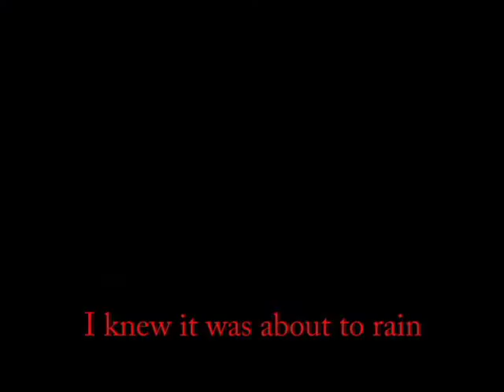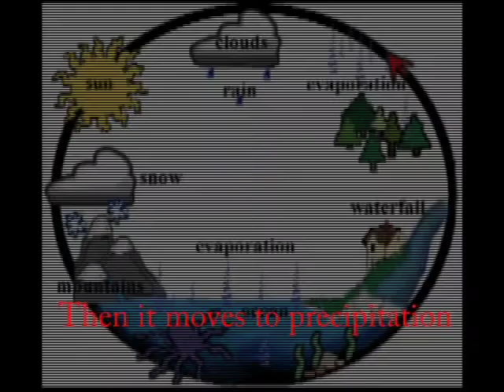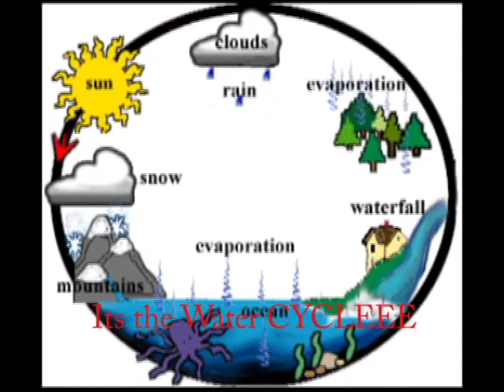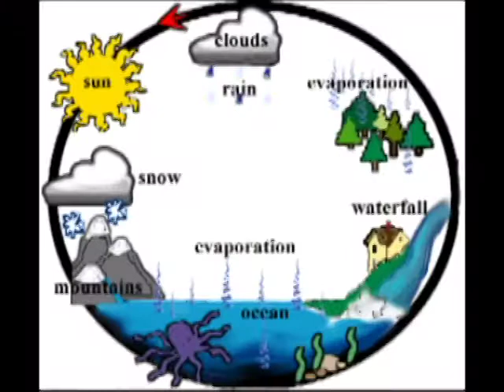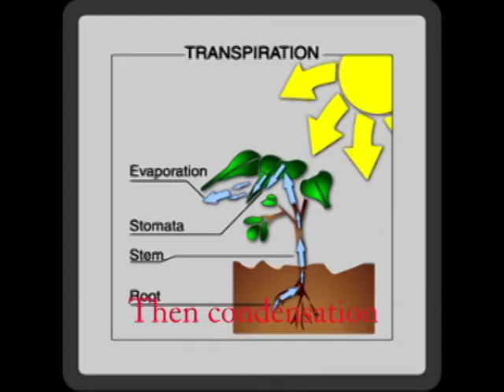THE WATER CYCLE BY NICK AND KLEM!